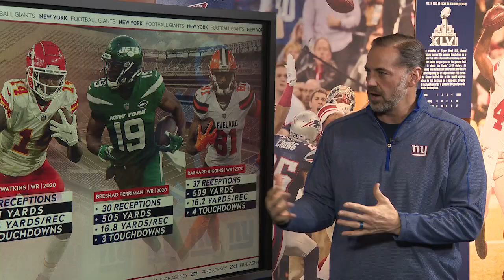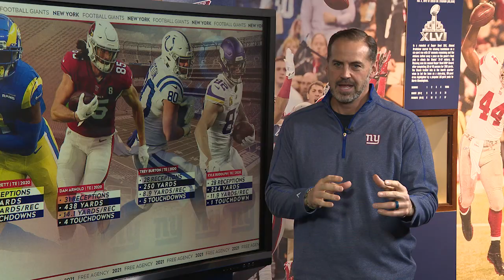NFL Free Agency Preview: Wide Receivers & Tight Ends | New York Giants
Giants.com's John Schmeelk and Super Bowl Champion Shaun O'Hara preview free agency by breaking down the wide receiver and tight end positions.